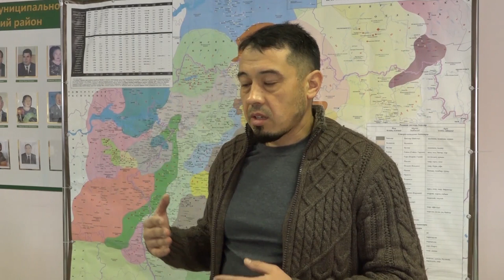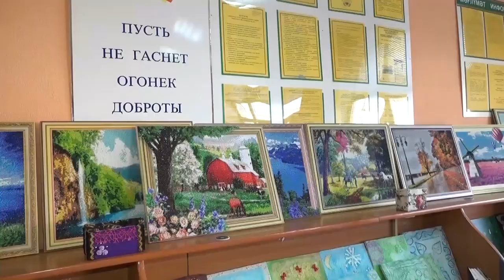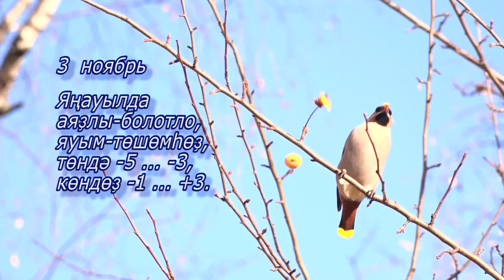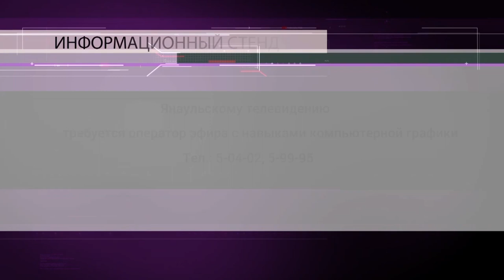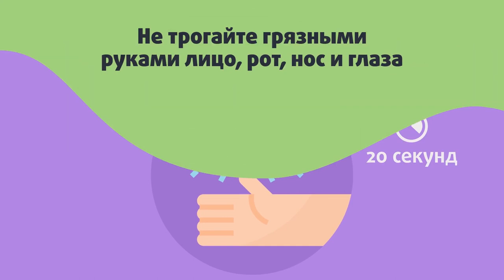Новости на башкирском языке от 2 ноября 2020 г.Янаул